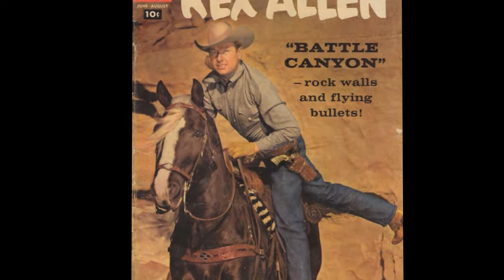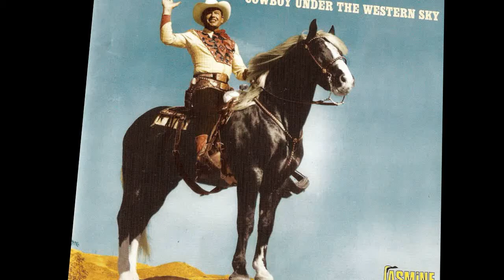Rex Allen Biography - History of in Timeline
Rex Elvie Allen (December 31, 1920 – December 17, 1999), known as "the Arizona Cowboy", was an American film and television actor, singer and songwriter; he was also the narrator of many Disney nature and Western productions. For his contributions to the film industry, Allen received a motion pictures star on the Hollywood Walk of Fame in 1975, located at 6821 Hollywood Boulevard.